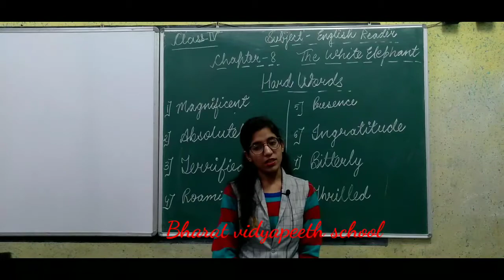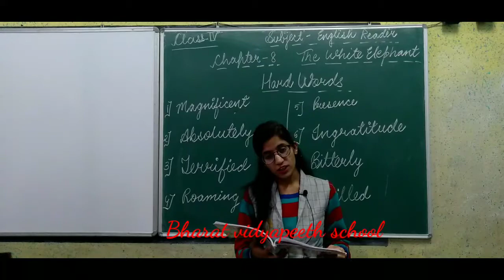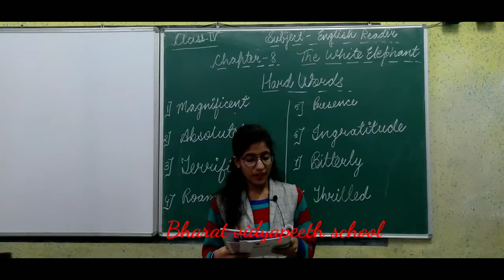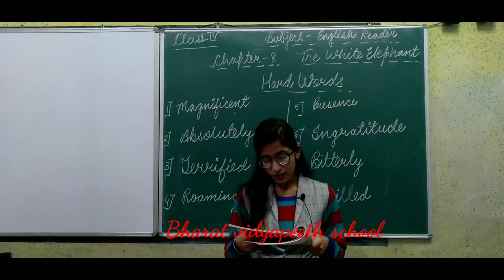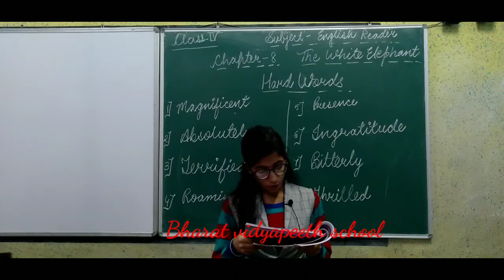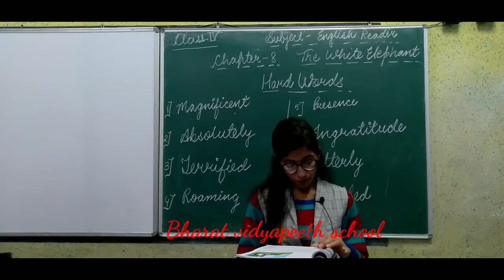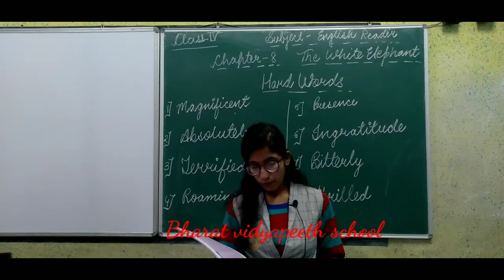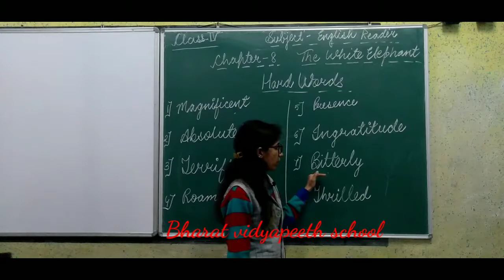class 4 eng reader ch 8 the white elephant